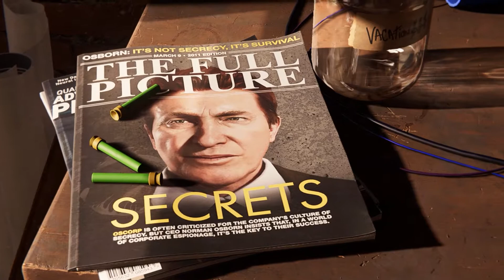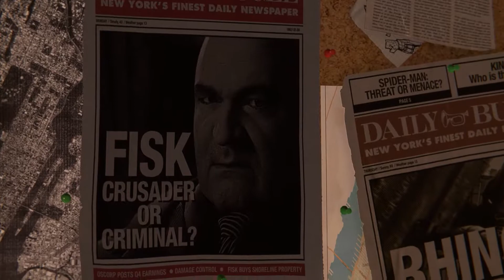Marvels Spider-Man Remastered | Walkthrough Gameplay Part 1